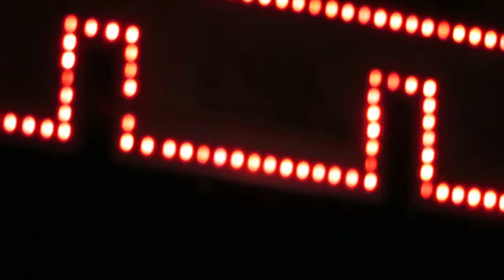leticia sabatella @ teatro rival: what a wonderful world / you´d be so nice to come home to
10/05/19 - leticia sabatella apresenta o show "caravana tonteria" / teatro rival (cinelândia / rio de janeiro)

fernando alves pinto: voz, trompete, violão, serrote
zéli silva: contrabaixo
paulo braga: voz, piano

direção artística: arrigo barnabé